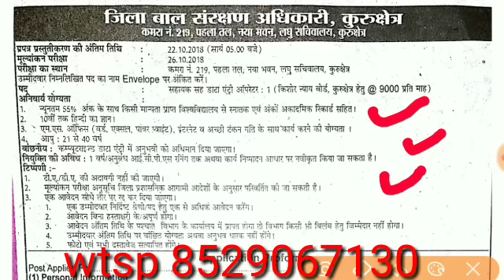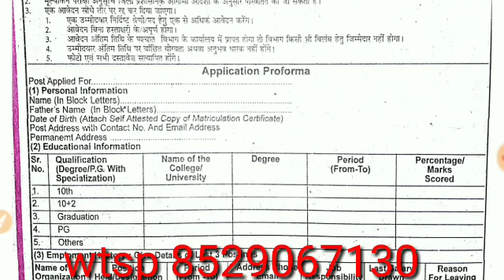DEO job हरियाणा में फिर निकली data entry की भर्ती DC रेट ओर